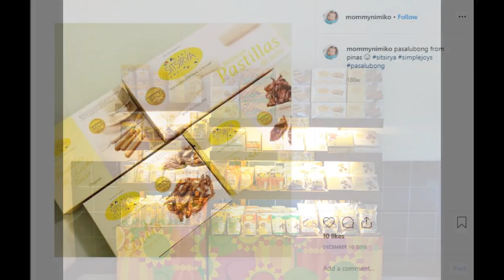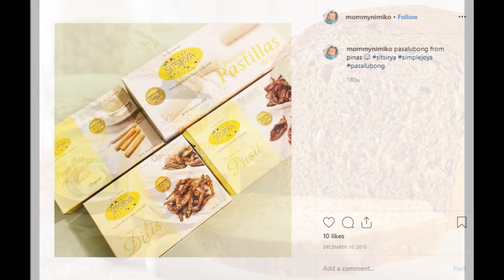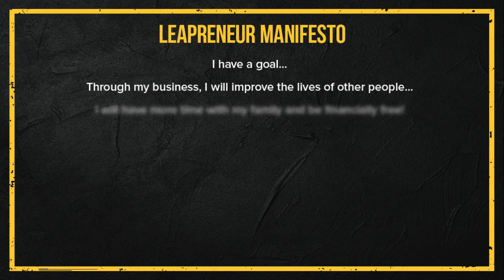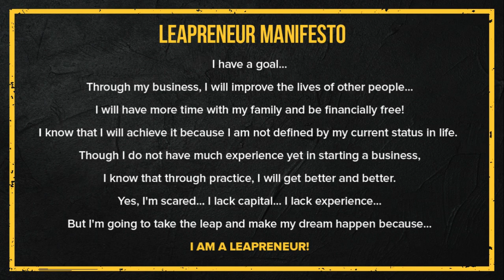How I'm Building SITSIRYA into a National Brand - Leapreneur Insights #108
WATCH NOW and learn from successful entrepreneurs as they share their lessons about business.